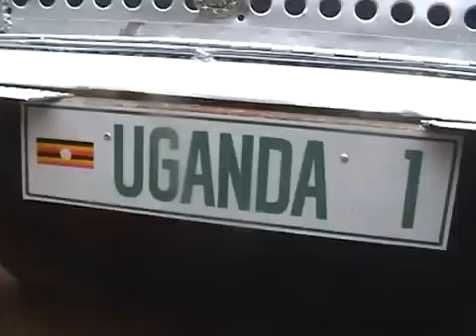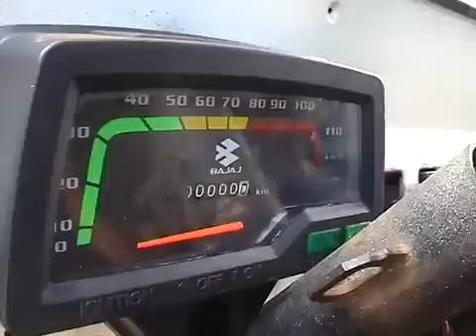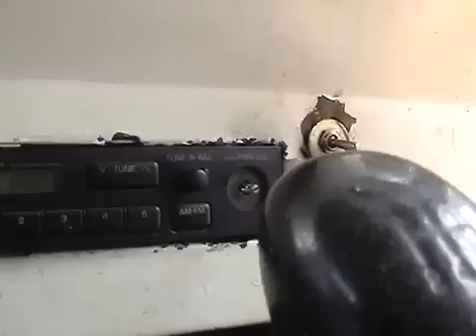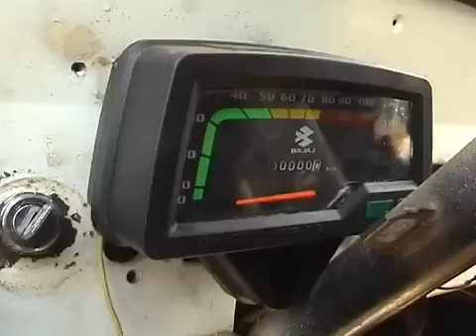Ugandan makes a car - Kabaka of Buganda Ronald Muwenda Mutebi tests it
Uganda, has been known for latest innovations in the tech. world. From an electric car, airplane, software development and now a car, from Kayira a local Ugandan mechanic made and assembled a car, he attached engines from volvo, motorcycle / bodabodas and to make a fully automated car under his garage, he found- Bakayira diesel garage in Kibuye. See what happens after its finished. Share, rate for this wonderful African innovation.